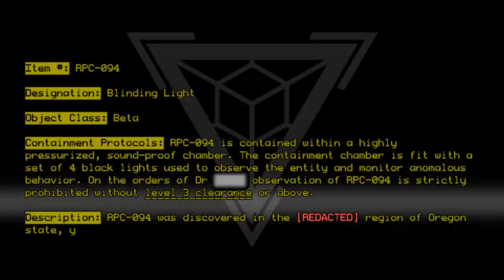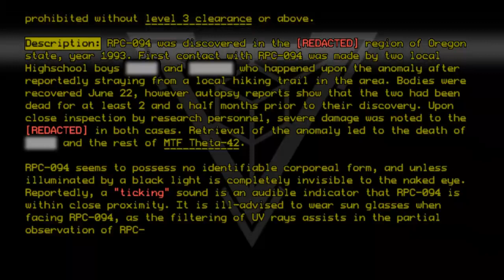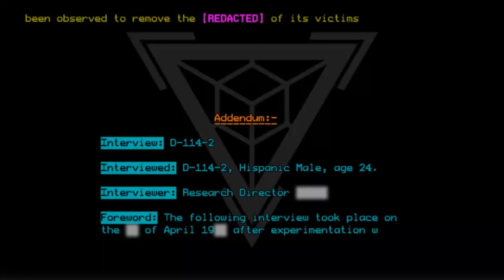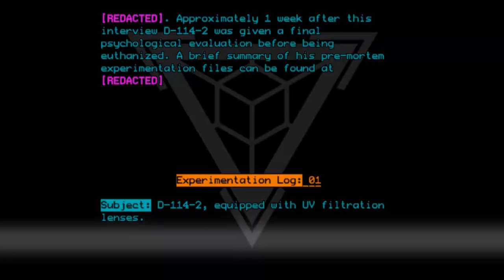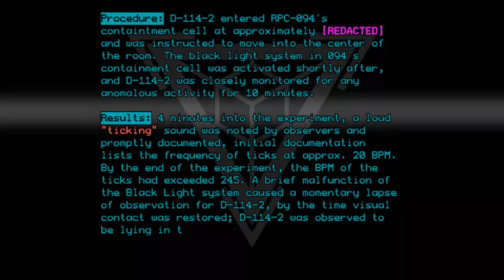RPC-094 - Blinding Light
Code: RPC-094
Title: Blinding Light
Rating: +5
Wordcount: 823
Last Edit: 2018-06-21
Revision: 11